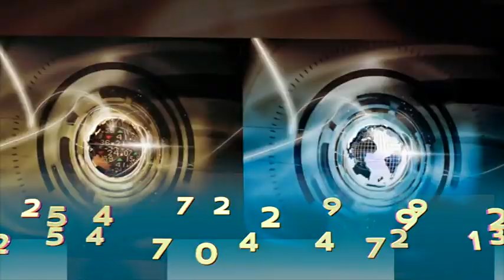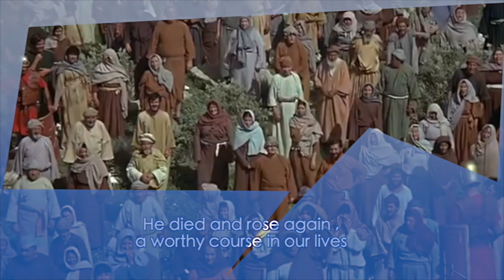MKUSHI :NEWLIFE SDA YOUTHS KISUMU